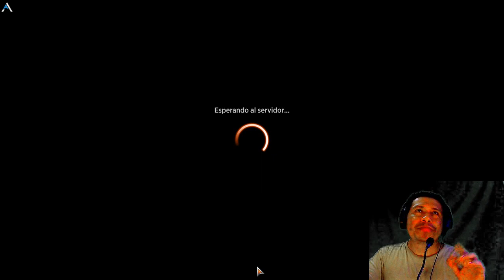MEJOR MAZO!! 4 Colores Landfall | OMNATH ESTANDAR **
Pasa por mi perfil en MTG Arena Top hay encontraras todos los mazos que he subido

Mazo
1 Cariátide ilysea (THB) 174
3 Terrenos expansivos (IKO) 247
4 Cobra del loto (ZNR) 193
2 Horda de escutos (ZNR) 203
2 Dríada de los Bosques Ilyseos (THB) 169
4 Cultivar (M21) 177
3 Uro, titán de la ira de la naturaleza (THB) 229
2 Trioma de Raugrin (IKO) 251
2 Radha, Corazón de Keld (M21) 224
2 Refugio de felidares (ZNR) 16
1 Fylath, escultor del mundo (ZNR) 234
3 Omnath, centro de la creación (ZNR) 232
2 Trioma de Ketria (IKO) 250
3 Ultimátum de génesis (IKO) 189
2 Ugin, el dragón espíritu (M21) 1
3 Huir a las tierras salvajes (ELD) 189
4 Pasaje de leyenda (ELD) 244
1 Llanura (ANA) 1
3 Senda de Aticoenramado (ZNR) 258
4 Senda de Cumbrerriscos (ZNR) 261
4 Bosque (ANA) 9
3 Isla (ANA) 3
2 Montaña (ANA) 7